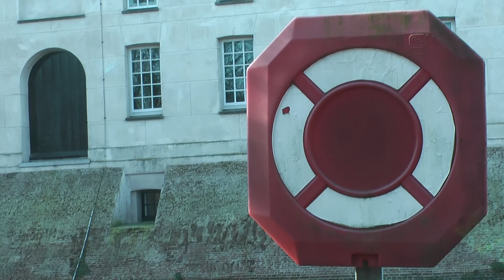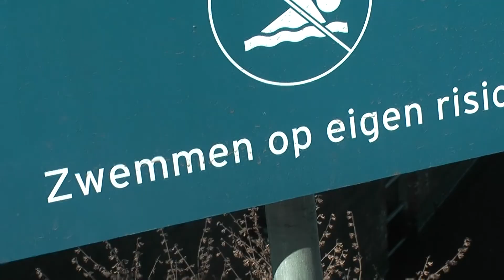2021 03 02 Moderne kunst op straat 14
Op het marineterrein in Amsterdam. De winter duurt tot 21 maart. De zon schijnt. De kunst ligt voor het oprapen. Ook buiten het museum is veel te beleven.